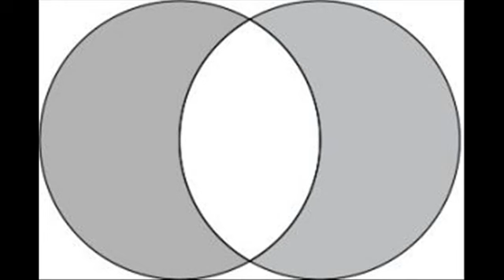George Kavassilas on Project Camelot Radio Part 6 of 6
reup from spiritualessense's channel thanks to him and of course to project ccamelot.

as long as you profit from another mans misery you will die.
profit = crime.

all money in circulation is soaked in blood and tears. Be careful

not much time left